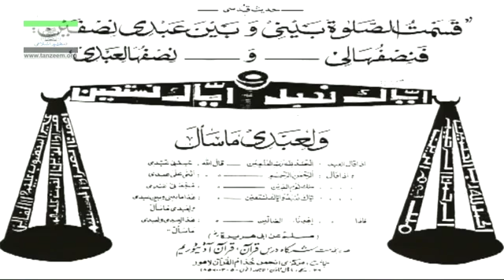Contract between ALLAH and a Muslim | Surah Fatiha | Dr Israr | Selected Course | Lecture 24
This lecture is one of the series of lectures presented by dr israr ahmad, which explains the minimum criterion for success.
Dr israr derived this explanation from Al-Quran, Surah Asr.
The series of lectures named 'Selected Course' or 'Muntakhab Nisaab' which is expanded to the detailed explanation of Surah Asr.
In this lecture, there is an explanation of the Contract between a ALLAH almighty and muslim, as described in Surah Fatiha.
This surah is also known as the opening surah of the noble Quran.
The seven ayaats of this surah is divided in 3 parts.
First 3 shows the obedience of a muslim to ALLAH, in which a muslim praise the ALLAH, HIS powers, HIS love for all creatures.
Fourth ayat creates the contract between ALLAH and a muslim.
Last three ayaats explains the level of an obedient muslim, as he is nothing without help of his Lord, the ALLAH almighty.
There are 5 parts of this subject. Now you are watching part 5.

This is lecture # 24 of 166 of 'Selected Course' or 'Muntakhab Nisaab'.